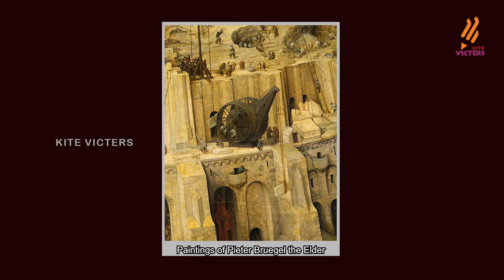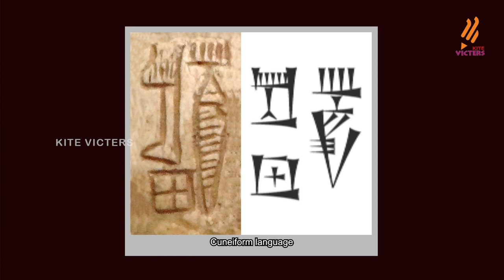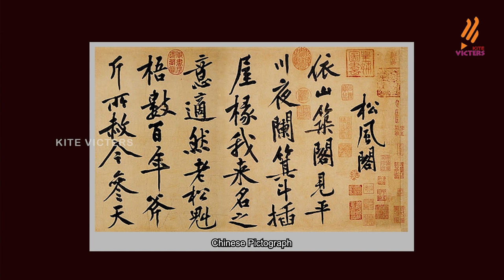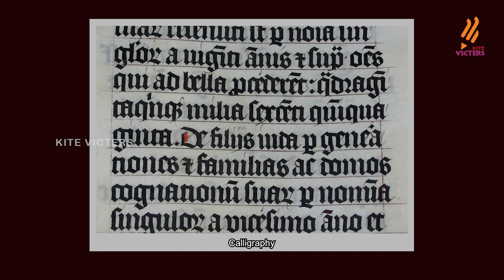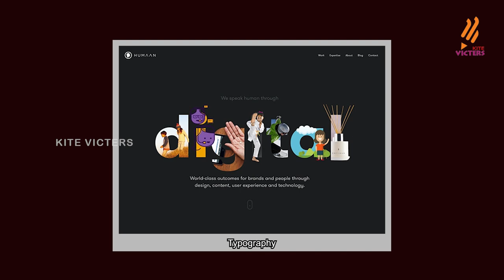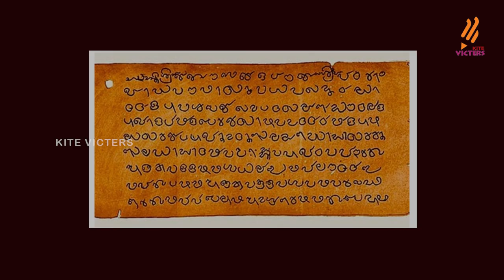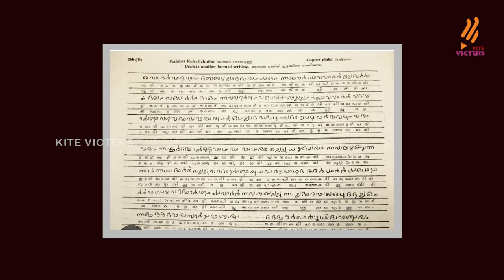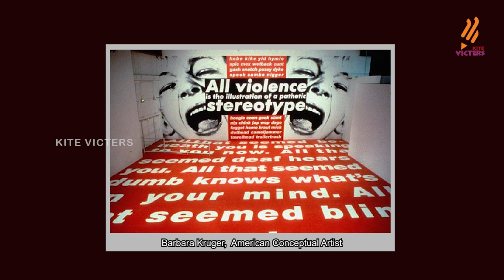Art box | Art as a Language | Part 05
Art box.

Art as a Language

sketch books
visual art
art language